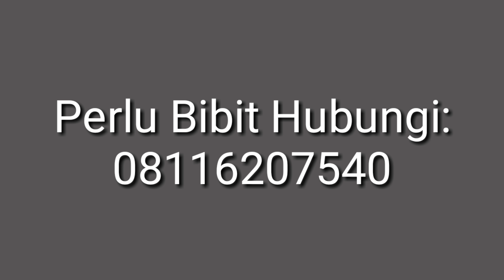Ubi roti "Ubi Paling Enak" 08116207540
Ada stek bibit